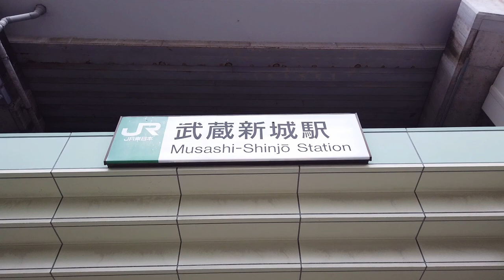KANAGAWA WALK 神奈川・武蔵新城の商店街 musashi-shinjo kanagawa japan